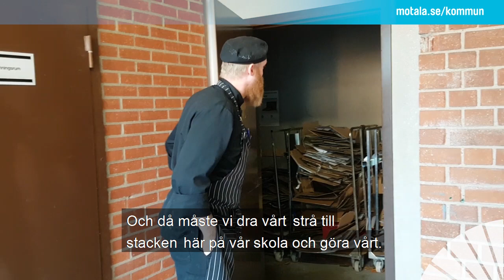Återvinning på Norra skolan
Köksansvarig Fredrik Jardmark berättar om hur personalen i köket på Norra skolan jobbar för att återvinna allt mer förpackningsmaterial och matavfall.